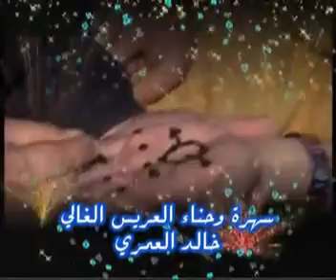افراح ال العمري 1